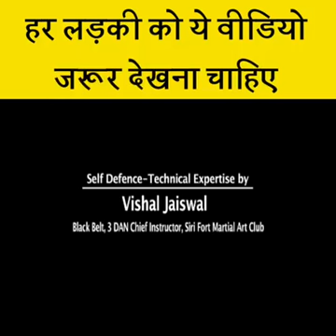for Girls SmartGirl bjs Training EmpowermentOfGirls(3)